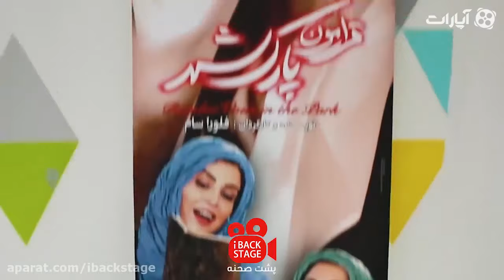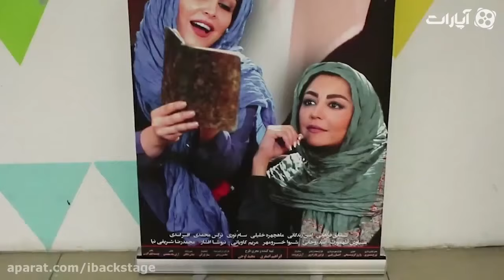IBackStage 24 | پشت صحنه 24 - سامان صفاری: طعنه به صف کشیدن مردم برای خرید خودرو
پشت صحنه

برنامه  گفتگویی متفاوت  با  هنرمندان

برای مشاهده ی قسمت های دیگر پشت صحنه بر روی لینک زیر کلیک کنید: